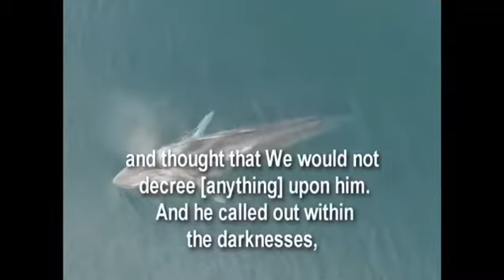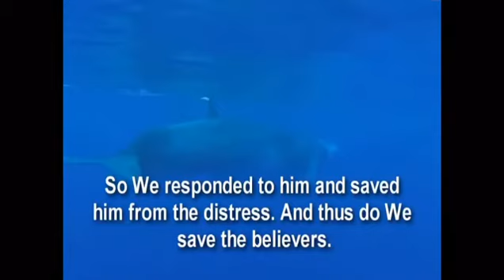PROPHET YUNOS ALAYHI SALAAM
Qur'an translation